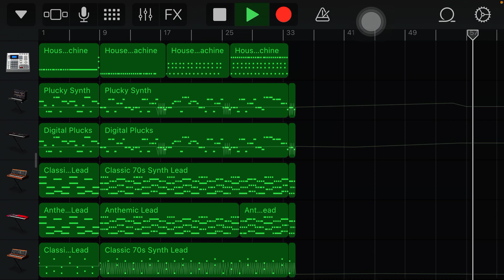HAAN - Inspire (Preview)